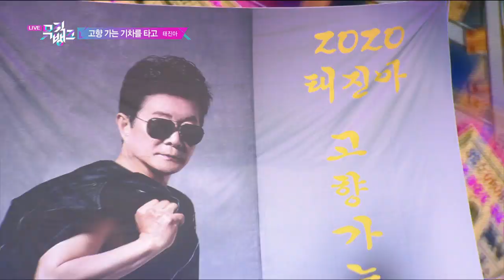TAE JIN AH(태진아) - Homebound Train(고향 가는 기차를 타고) [Music Bank / 2020.06.12]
▶Full Episodes